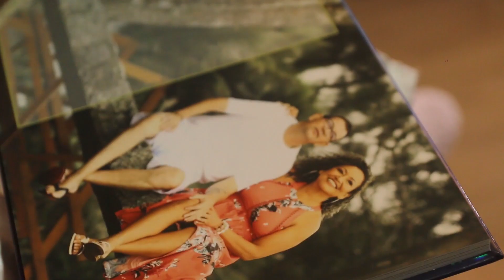Naíza & Luciano | Melhores Momentos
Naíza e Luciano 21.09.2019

Quero parabenizar o casal por este momento tão sublime que é o da união entre duas pessoas que se amam. Que vocês sejam cobertos de bênçãos, felicidades e plena harmonia e que o caminhar dessa nova vida seja sempre para vocês caminhos de flores e esperança e a constituição de uma nova família sempre dentro…